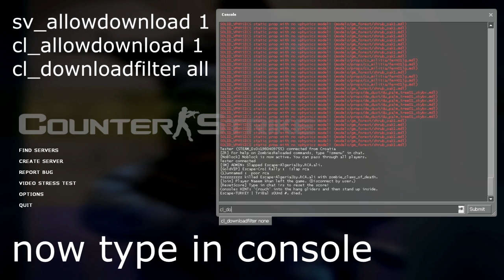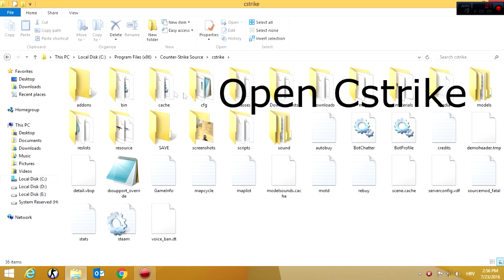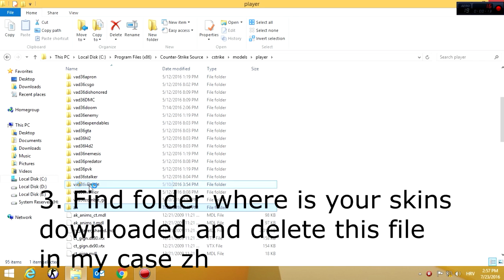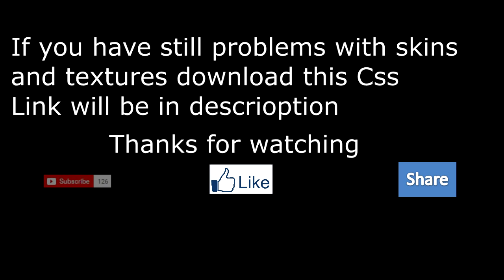How To Fix *ERROR* On Skins or Missing Textures (Css)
Counter-Strike Source v34

How to fix errors on skins or missing textures (Pink and Black)

This video is for any game (Counter-Strike)
Recording Programs: Fraps and Action!